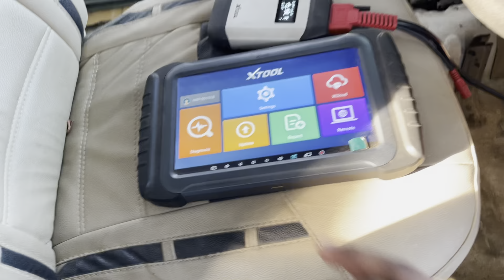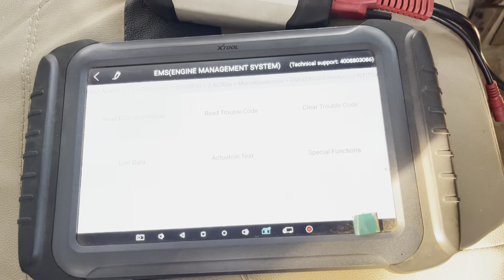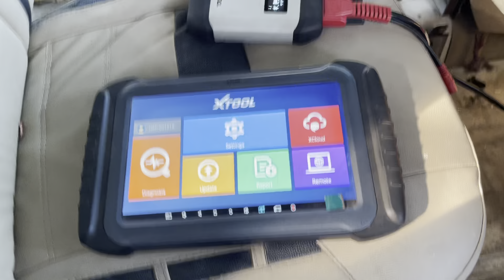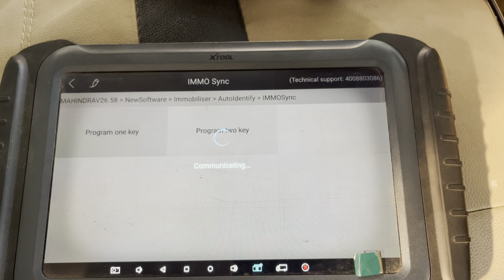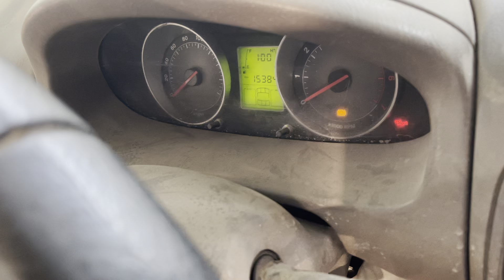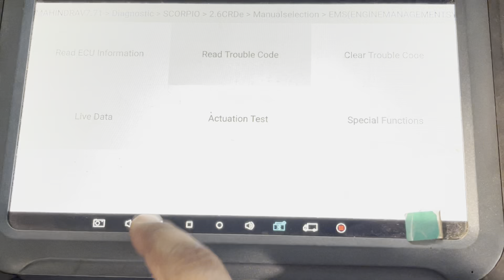Mahindra Scorpio Edc 16C39 Immoblized condition Healed without Ecm Flashing with Xtool H6Pro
Send whatsapp Message to 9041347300
And must send your shop visiting card,shop photo
And adhar card photo for identity